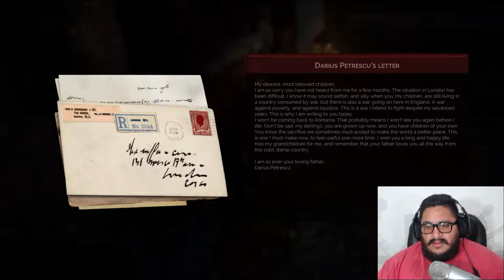Dorathy, what are you doing? | VAMPYR PART-4